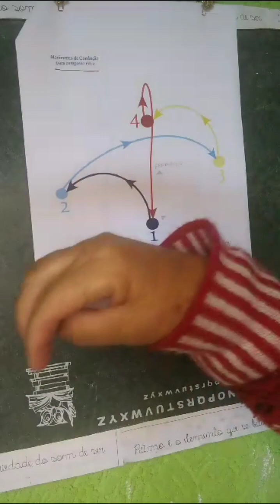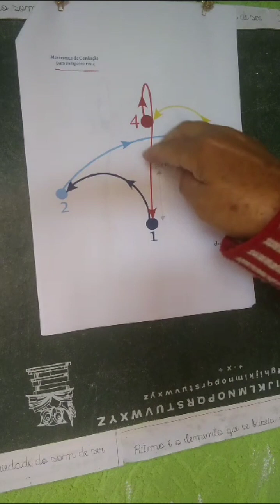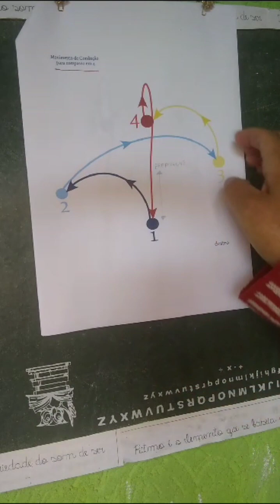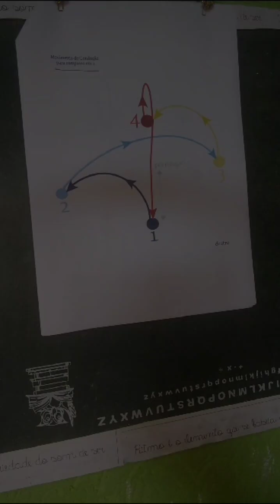Movimento da mão no solfejo